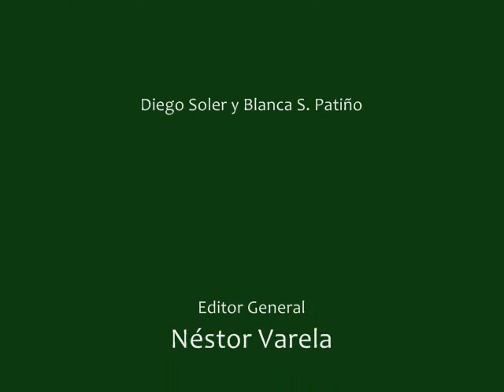Vocalización de monos tocones o zoguis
Vocalización de monos tocones (Callicebus cupreus)